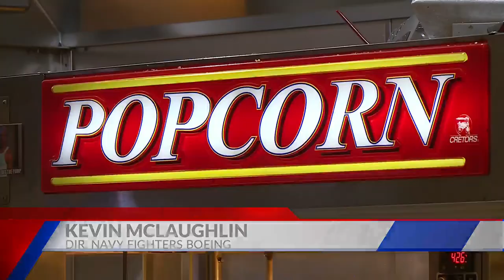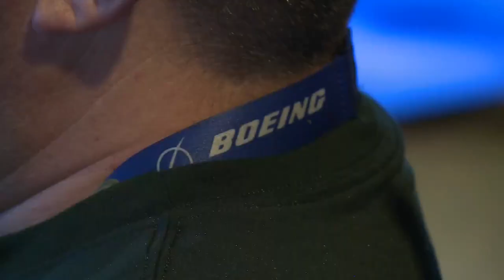New 'Top Gun' movie to feature jet plane made in St. Louis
The Super Hornet is the height of technology, flown by the U.S. Navy and proudly made here in St. Louis.